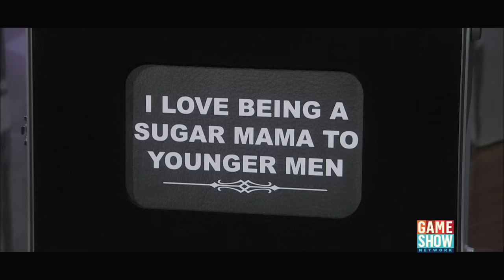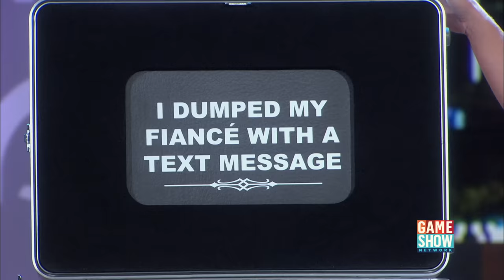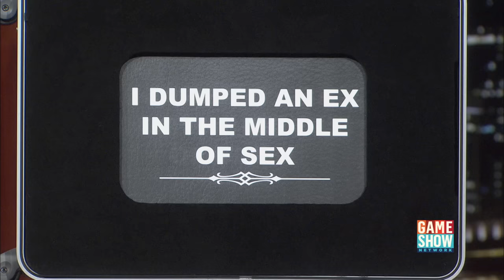He Dumped His Ex in the MIDDLE of Sex! | Baggage FULL EPISODE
A dater must choose between men whose baggage includes having a severe sleep disorder and growing medical marijuana.

ABOUT BAGGAGE: Jerry Springer hosts as daters decide how much emotional “baggage” they are willing to put up with when finding love.